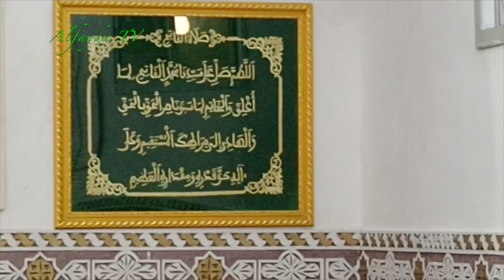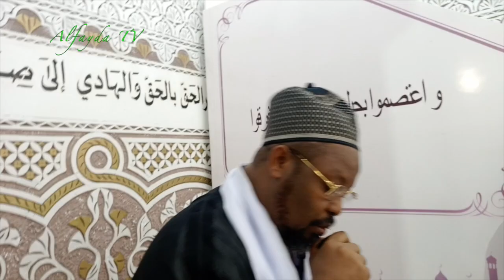KOUTBA : LES DIMENSIONS DE LA TAKWA- IMAM CHEIKH CHERIF OUMAR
KOUTBA DJUMA 16 RAMADAN 1444 / 07-04-22